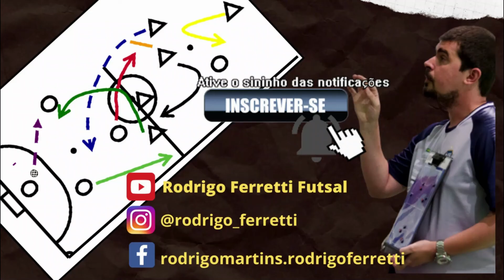Lateral Ofensivo | Espanha 2012 | Jogada ensaiada | Tática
Nesse eu vídeo vou mostrar o Lateral Ofensivo (Jogada ensaiada\Bola Parada) realizado pela Seleção Espanhola de 2012 durante o mundial da Fifa no ano de 2012. O Lateral Ofensivo iniciará no desenho 2-1 e se devolverá de 3 formas:

Opção 1 – O atleta nº4 corre no espaço vazio para finalizar ou passar no 2º pau.
Opção 2 – O atleta nº 3 corre em diagonal em direção da área, recebendo o passe entre as linhas defensivas ou o passe cavado nas costas da defesa para finalizar em gol.
Opção 3 – Manipulação do atleta nº4 da defesa através da vantagem numérica ocorrido da fugida para finalização do nº 3 junto com a busca de finalização do atleta nº 4.

ENG:
In this I'm going to show the Offensive Lateral (Rehearsed Play\Stop Ball) performed by the Spanish National Team of 2012 during the FIFA World Cup in 2012. The Offensive Lateral will start in the 2-1 drawing and will return in 3 ways:

Option 1 – Athlete nº4 runs into the empty space to finish or pass the 2nd pole.
Option 2 – Athlete nº3 runs diagonally towards the area, receiving the pass between the defensive lines or the pass dug into the back of the defense to finish in a goal.
Option 3 – Manipulation of athlete nº 4 in the defense through the numerical advantage that occurred from the escape for the submission of nº 3 together with the search for the submission of athlete nº 4.

ESP:
En este les voy a mostrar la Ofensiva Lateral (Jugada Ensayada\Establecer piezas) realizada por la Selección Española de 2012 durante la Copa del Mundo de Fútbol de 2012. La Ofensiva Lateral comenzará en el empate 2-1 y regresará en 3 maneras:

Opción 1: el atleta n.° 4 corre hacia el espacio vacío para terminar o pasar el segundo poste.
Opción 2 – El atleta #3 corre en diagonal hacia el área, recibiendo el pase entre las líneas defensivas o el pase clavado en la espalda de la defensa para terminar en gol.
Opción 3 – Manipulación del atleta nº 4 en la defensa a través de la ventaja numérica que se produjo de la fuga por la sumisión del nº 3 junto con la búsqueda de la sumisión del atleta nº 4.